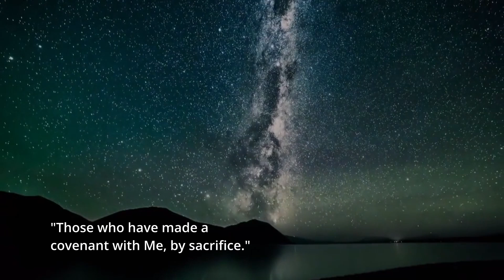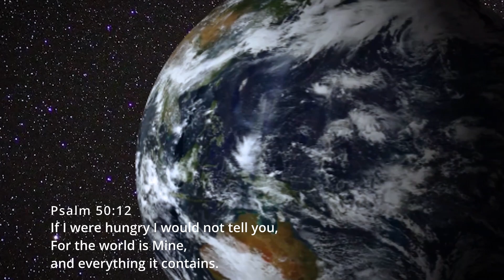The Heavens: Psalm 50. God gathers the Earth before Him.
The Mighty One, the Creator speaks in verse 1. He summons the whole Earth to hear His voice. Every tribe, and tongue, every race, and color, every man, woman, and child on the Earth. He declares His Son, shone as a bright Light from Jerusalem! Beauty perfected! He declares His soon return. He comes with fire, wind and hail. With tornado, flood and landslide. He is looking for the heart of the repentant. Make ready the Way for the Lord!                             Music from Uppbeat (free for Creators!):
Video by Endiae Genius from Pexels Video by ROMAN ODINTSOV from Pexels Video by Martin Sanchez from Pexels Video by Yaroslav Shuraev from Pexels Video by Yaroslav Shuraev from Pexels Video by Luz Calor Som from Pexels Video by Distill from Pexels Video by Dmitry Varennikov from Pexels Video by Nathan Baldwin from Pexels Video by faycol bogonko from Pexels Video by Nando Paz from Pexels Video by Vimeo from Pexels Video by eberhard grossgasteiger from Pexels Photo by GEORGE DESIPRIS from Pexels New American Standard Bible®, Copyright © 1960, 1971, 1977, 1995, 2020 by The Lockman Foundation.